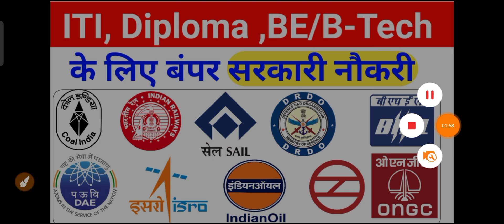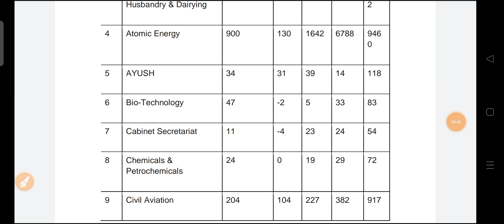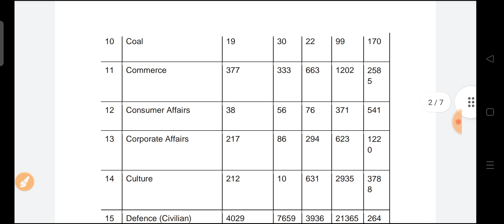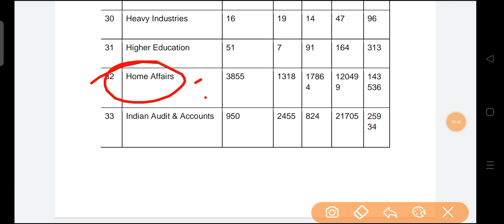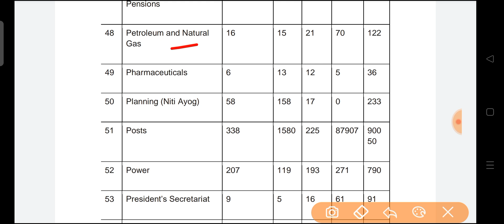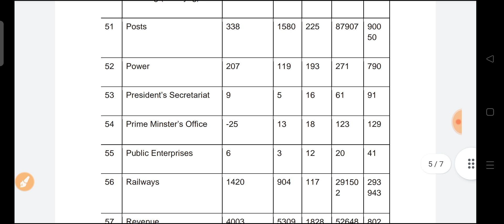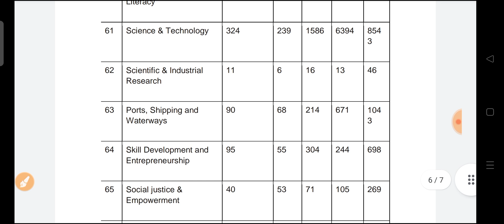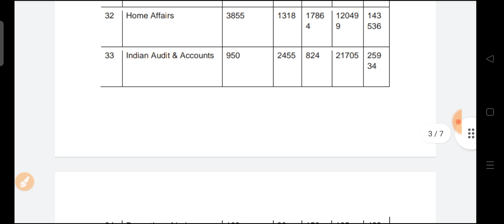ITI, Diploma, B-Tech वालों के लिए बंपर सरकारी नौकरी। ALP & Technician, ISRO, BHEL, DRDO Vacancy 2022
Tags-- pm rojgar Mela 10 lakh jobs vacancy